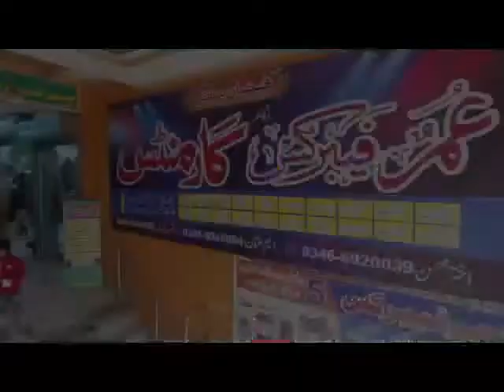Top 7 Centres in Pakistan That You Should Visit